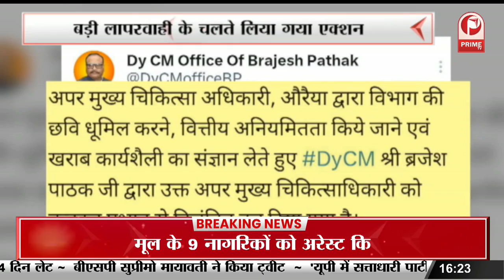UP Nikay Chunav में मिली करारी हार के बाद समाजवादी पार्टी मंथन में जुटी || Prime Tv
UP Nikay Chunav में मिली करारी हार के बाद समाजवादी पार्टी मंथन में जुटी